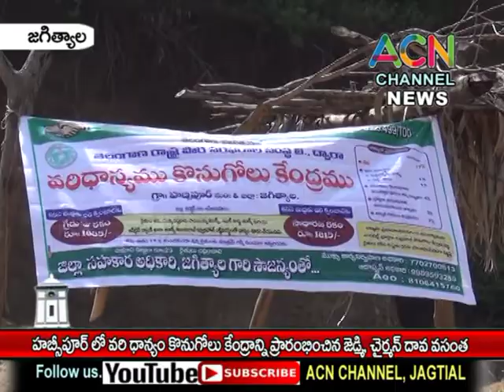జగిత్యాల : హబ్సీపూర్ లో వరి ధాన్యం కొనుగోలు కేంద్రాన్ని ప్రారంభించిన జెడ్పి చైర్మన్ దావ వసంత